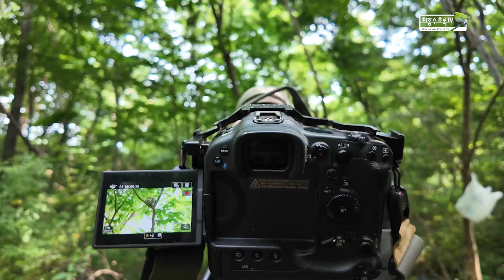"숲속요정 긴꼬리딱새 신비로운 육아일기"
울산광역시 울주군 한 야산에 둥지를 틀고 번식하는 숲속요정 긴꼬리딱새의 신비로운 육아일기를 카메라에 담았습니다. 긴꼬리와 코발트블루 신비로운 눈 테와 부리는 사람들이 시선을 사로잡습니다. 내년에도 긴꼬리딱새 부부가 다시 찾아오길 기대합니다.